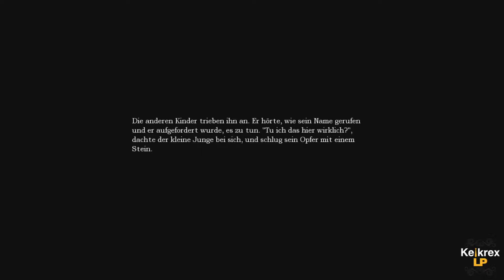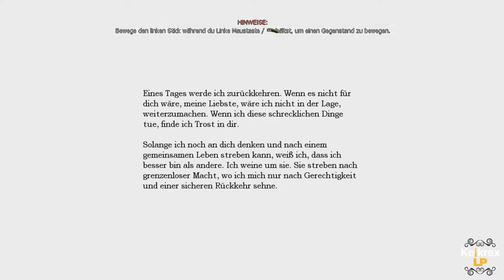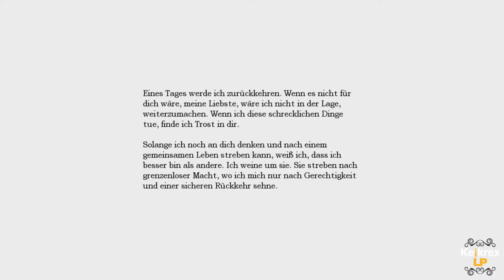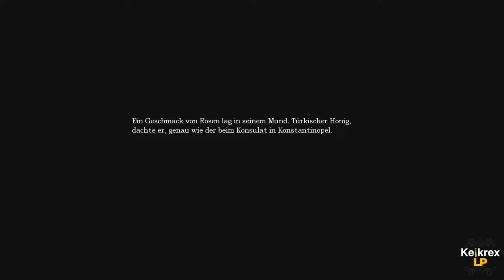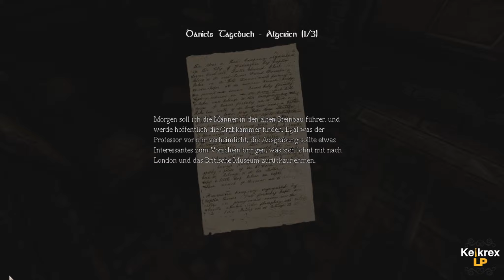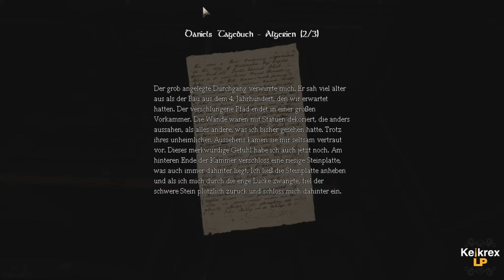Let's Play Amnesia - The Dark Descent #2 [Gameplay/German/HD] Schöne Villa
Der Protagonist Daniel wacht in einer dunklen, scheinbar unbewohnten Burg auf, ohne sich erinnern zu können, wie er dorthin gelangt war und wer er eigentlich ist. Er weiß nur, dass er Daniel heißt und vor etwas auf der Flucht ist, das ihn jagt.